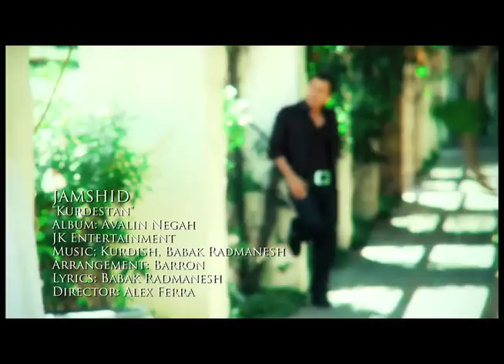Jamshid - Kurdistan [Official Music Video]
Directed by: ALEX FERRA